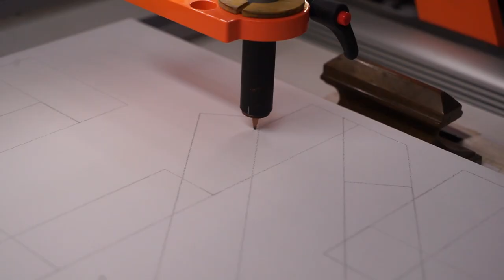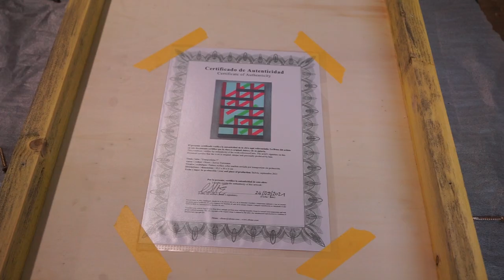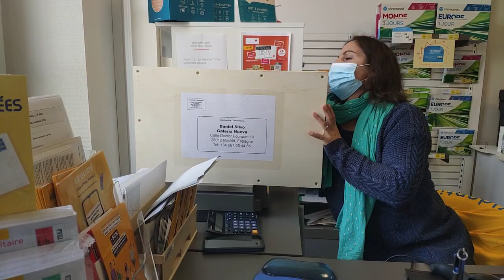Transportistas, Desperfectos solo show, October 2021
Building a box to ship an artwork but the artwork is painted on the outside of the box. The box is sent from my studio to the gallery where the show takes place. The box is meant to protect the art, but in that case it helps its deterioration. A collaboration between the shipping companies and the artist.

Desperfectos, Set Espai d’Art at Galeria Nueva, Madrid, Spain.